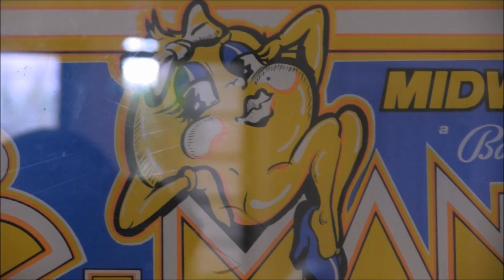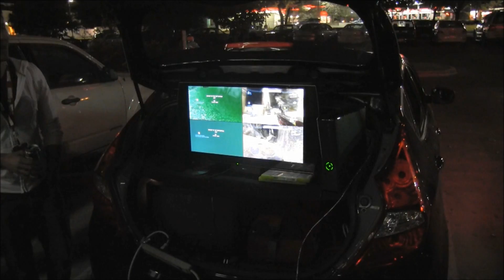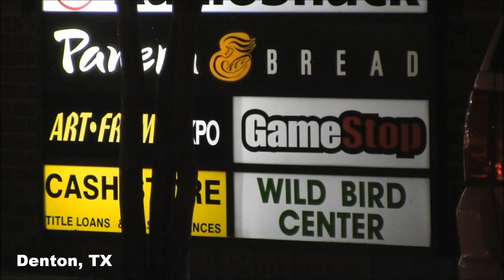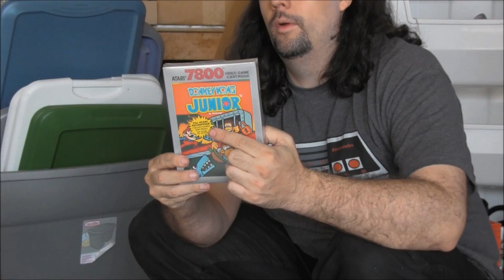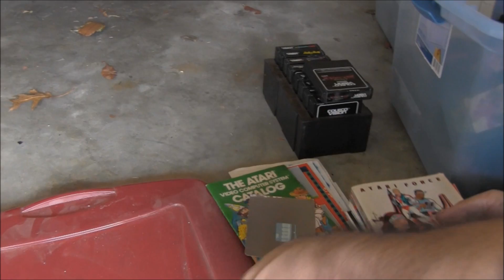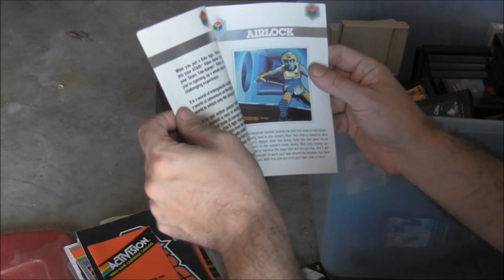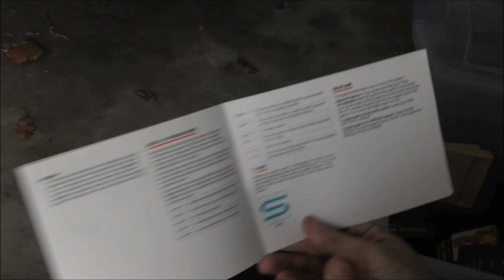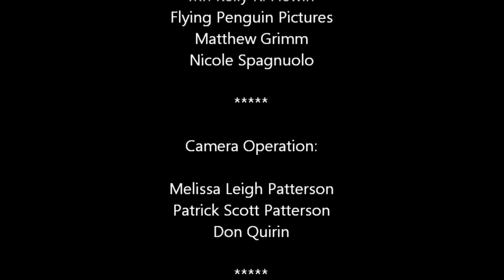Black Ops II, Halo 4, Garage Finds - Gaming Culture x History x Attitude Episode 2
A re-upload of the second episode of Culture x History x Attitude, originally published December 5, 2012.

In this episode I visit midnight launches for Call of Duty: Black Ops II and Halo 4, meet a veteran gamer who gives his thoughts on gaming culture and lets me dig through his garage full of gaming consoles, games and other goodies.